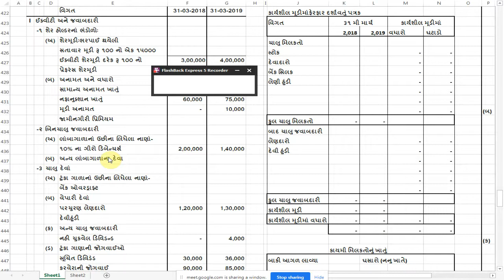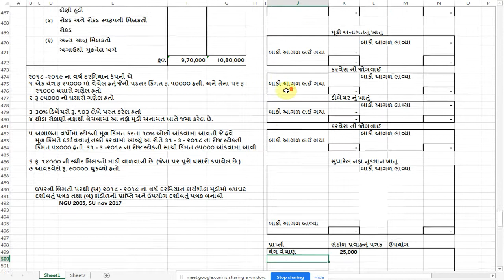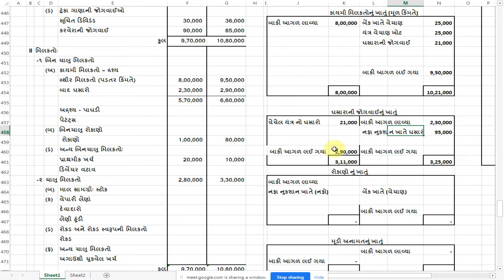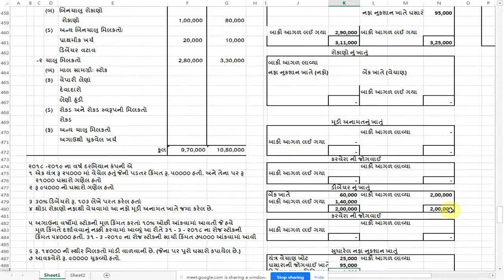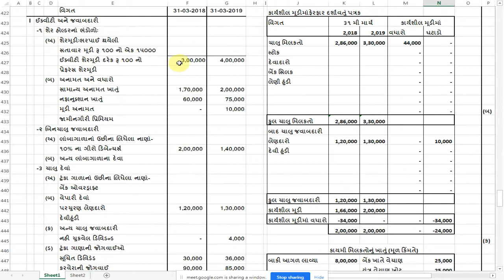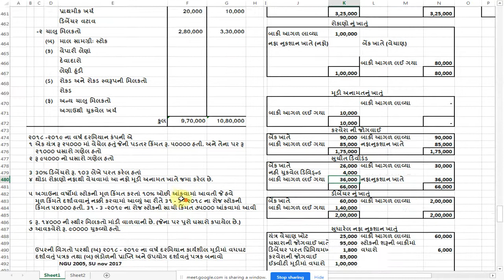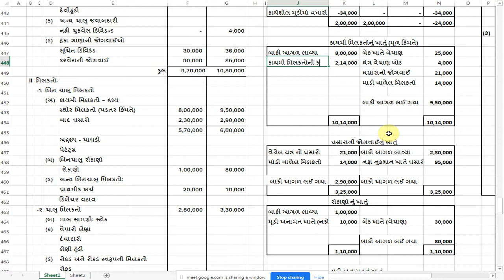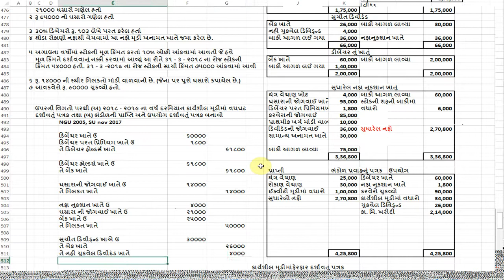Paper Practice, Jasmine Ltd Internal Exam, ભંડોળ પ્રવાહ પત્રક Management Accountancy, Sem 5 BCom